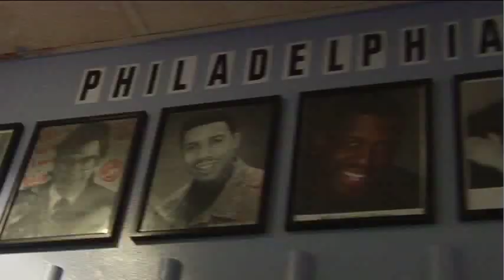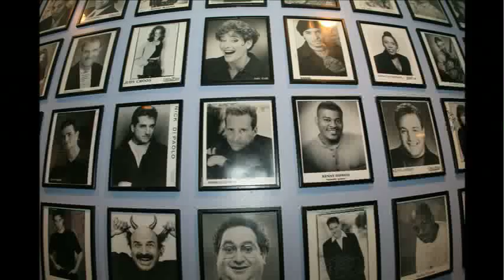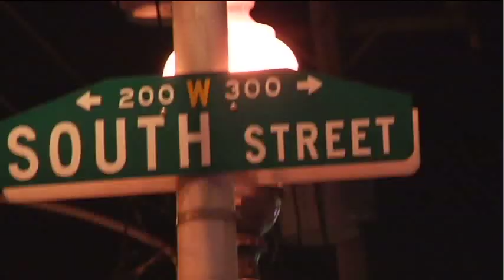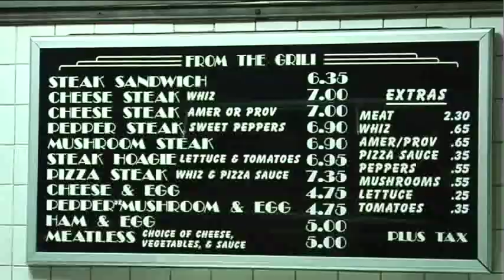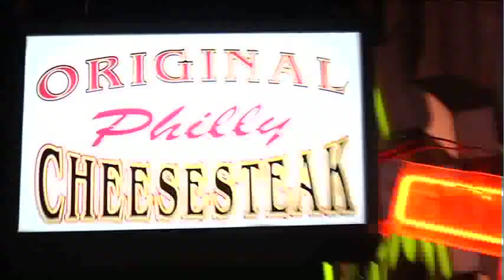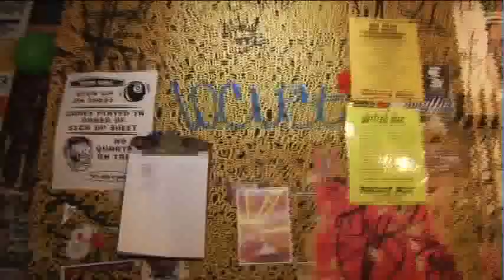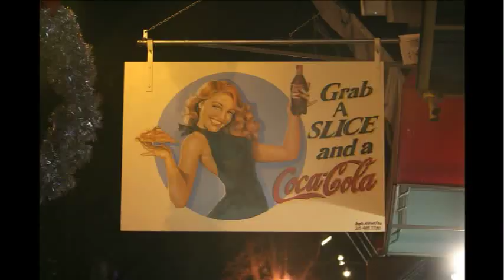Illanights Episode 3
In this episode, Anton experiences nightlife on South St. He stops by Jim's Steaks, breaks it down in the street with some singers, hits up Tattooed Mom's, and tops off his night with a glorious, $2 slice of pizza at Lorenzo's.